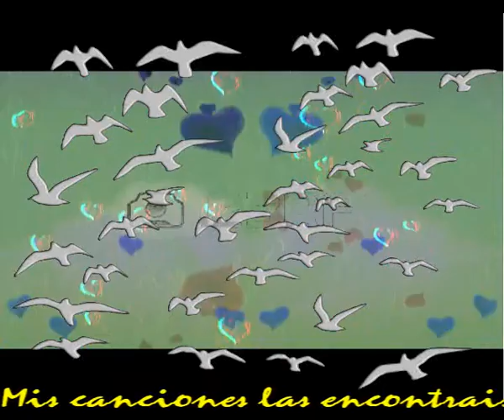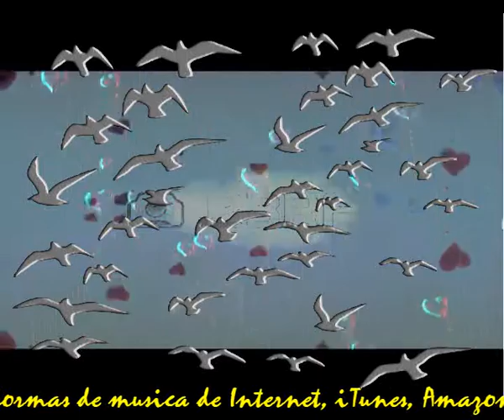Elucubraciones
Voy a pedir que se esconda la luna
Que se sequen los rios
Que se anieguen las dunas
Y que nadie pase frio

Voy a probar a secar cada cauce
A inundar los desiertos
A navegar mas abierto
Todo pase lo que pase

Voy a ser original
Y me saldre de lo normal
Voy a robar en las estrellas
Me quedare las mas bellas

Voy a conseguir  que el sol no caliente
Que se quede helada la gente
Porque se que mas de muchos
Rodarian por la pendiente

Voy a obligar a enamorarse
A redescubrir valores humanos
A que todo ser viviente
Encuentre amor entre hermanos

Intermedio